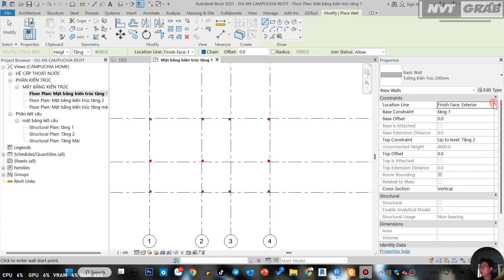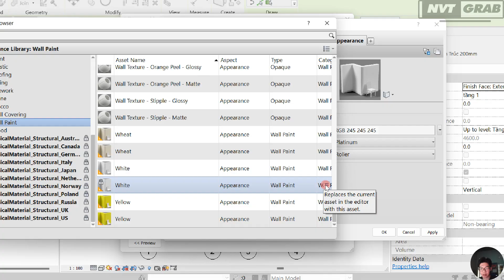NVT Grab | Chia sẻ thông số sơn trắng cho tường trong revit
➤ Kênh tiktok : NVTGRAB
➤ Mời mình 1 ly cà phê tại đây ^^ : NH Vietcombank - Chi Nhánh TPHCM
Nội Dung Video :
thông số thiết lập sơn trắng cho tường trong revit
➤ Đồ nghề :
- Eken H9r